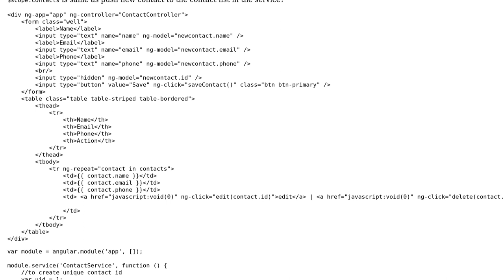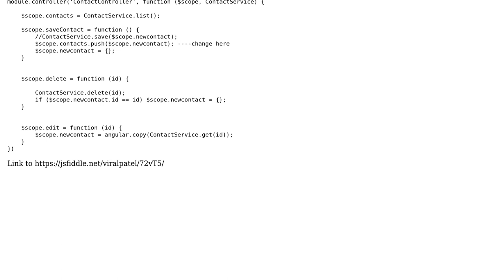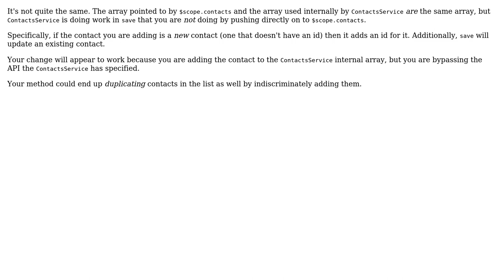Assign reference of object by assignment operator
With thanks & praise to God, and with thanks to the many people who have made this project possible! You are responsible for your own actions.